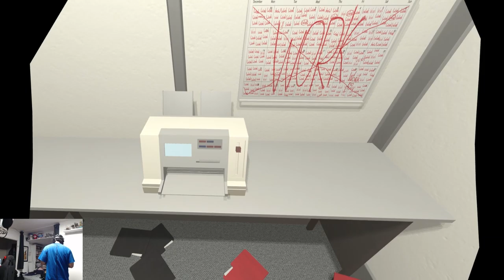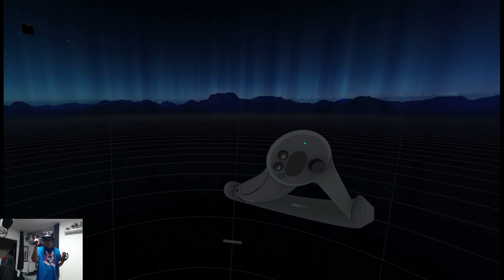The Cubicle - I'm working!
Don't prank me boss!. ???